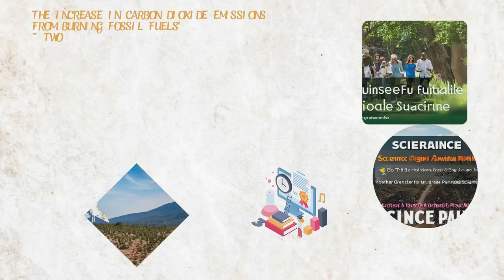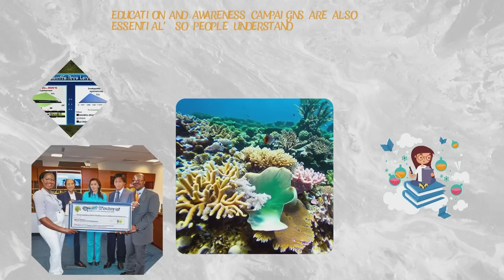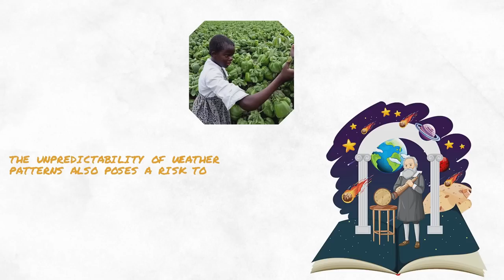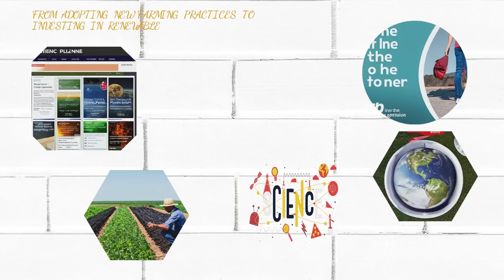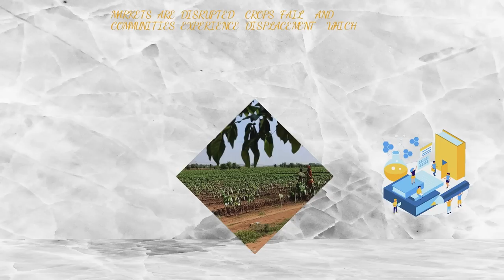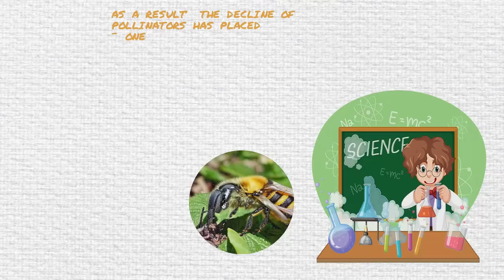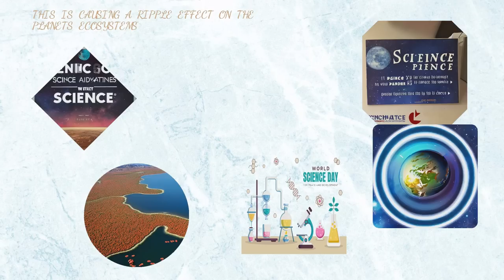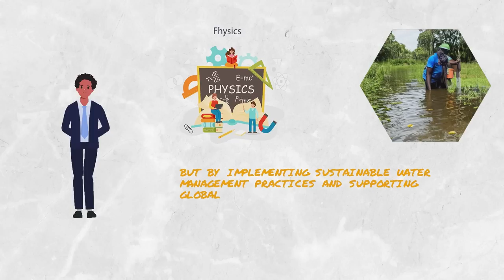Climate Change and the Agriculture Industry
Discover the deep-rooted effects of climate change on our planet in our latest video series. We delve into its impact on ecosystems, human health, and global economies. Get ready to learn about rising temperatures, intensifying natural disasters, and more. Let's explore how climate change shapes our world and what we can do about it. Join the conversation by commenting on your thoughts about climate change's impact.